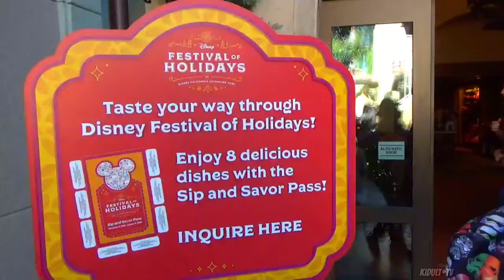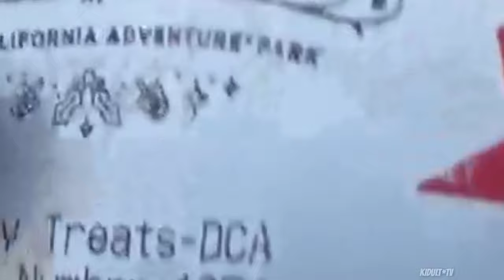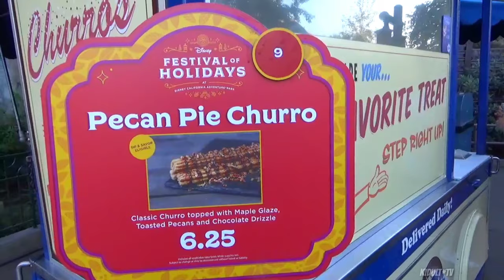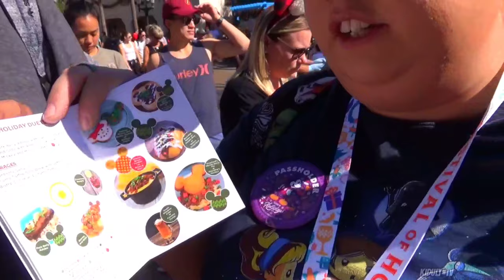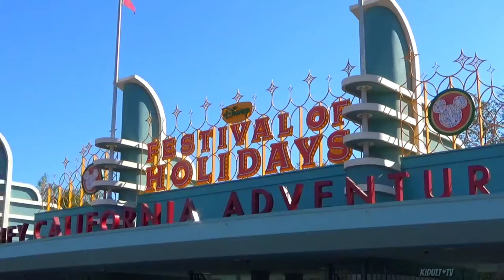NEW! Festival Of Holidays 2019 / Sip And Savor / Christmas Time Foodie Guide